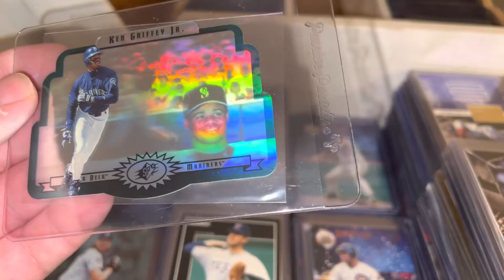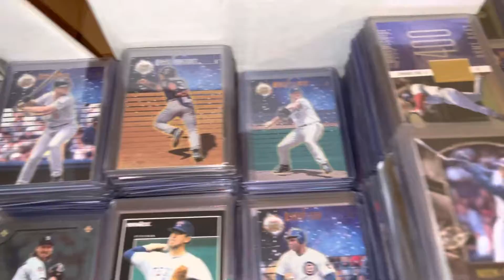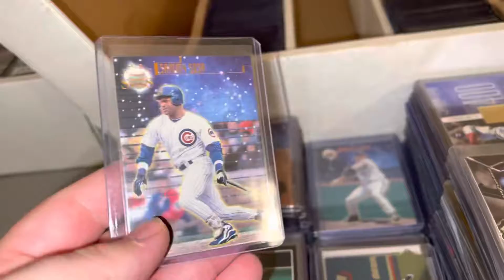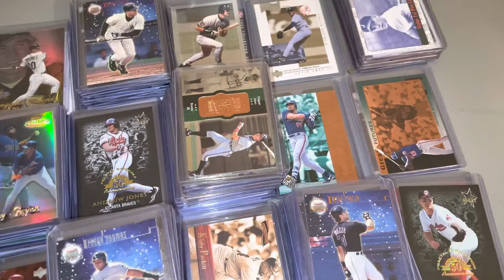I listed 1400 cards in 12 days on eBay